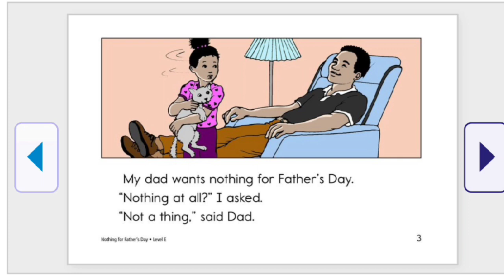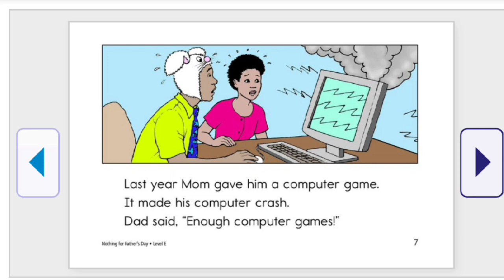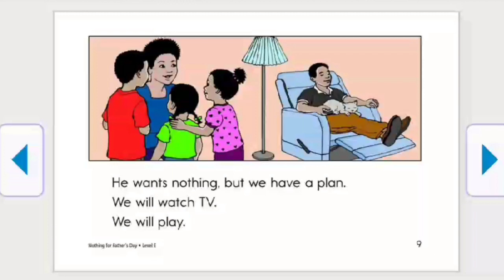Nothing for Father's Day|Kindergarten Short Stories | Level E| Children's Books Read Aloud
Father's day is on Sunday, June 16 (USA)

Through this story we wish to say "Happy Father's Day" to all dads out there who strive to make every wish of their children come true 💕